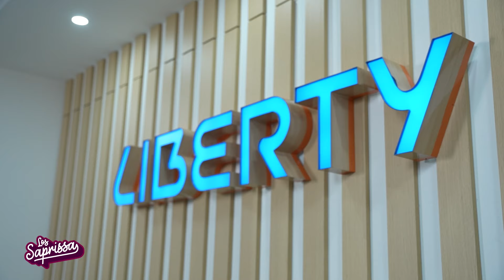La Leyenda Habla - Los Saprissa - Invitado Morado: Christian Bolaños